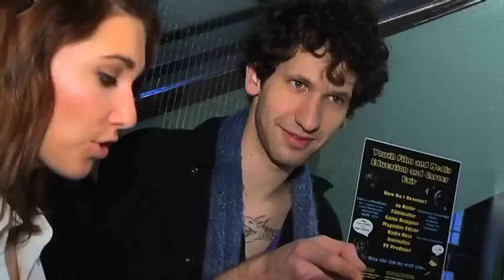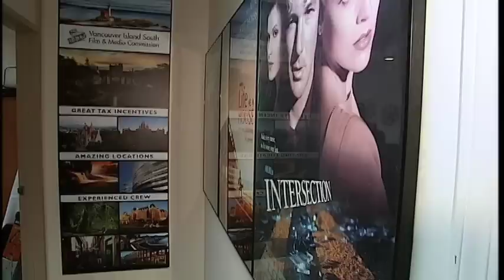Victoria's Struggling Film Industry - Shaw TV Victoria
Shaw TV's Jen Muranetz finds out why the film industry in British Columbia is hurting and how it can be fixed.